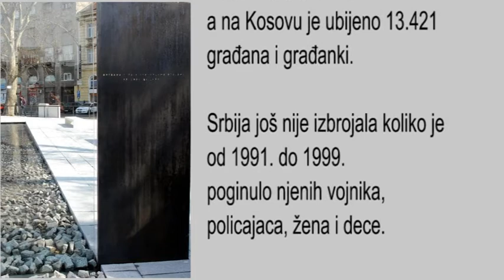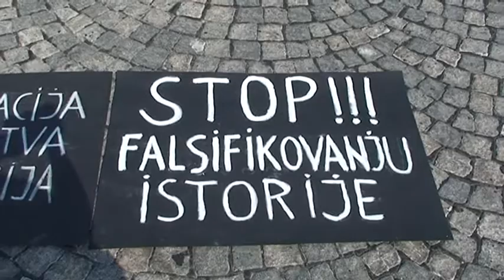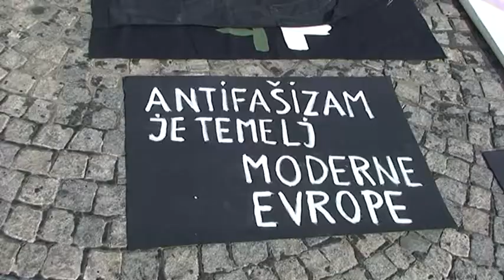stop spomeniku 2 42